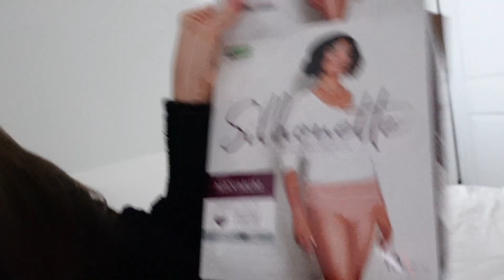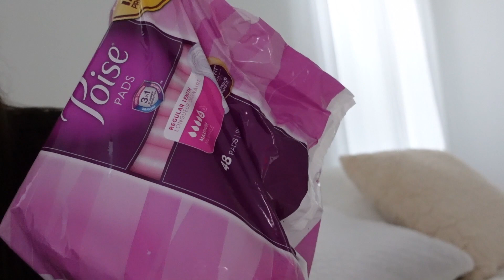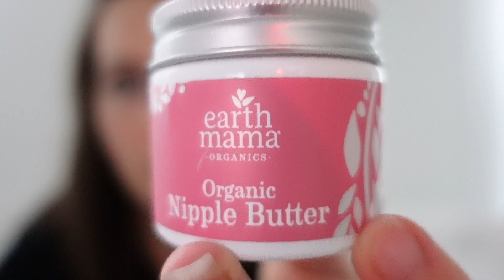Postpartum update | week 1| postpartum essentials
In today's video I am sharing my postpartum update for the first week along with postpartum essentials that I have used for recovery/ breastfeeding

We learned a lot on our journey to parenthood. Unfortunately, our journey included two pregnancy losses (one second trimester loss), which ultimately led us to IVF. Our first cycle was successful and we welcomed our son, Paxton, into this world April, 16th 2020! In 2021we wanted to give Paxton a sibling and started trying again! We unfortunately lost our first pregnancy but  we gave birth to Adeline (our non IVF baby) July 22, 2022! We look forward to sharing our stories and hopefully providing other people guidance.

Throughout sharing our journey we have had too much fun making these video, so we decided to share more! :) We hope you like following along!

and some of our product reviews!